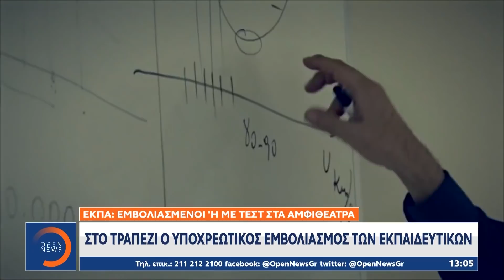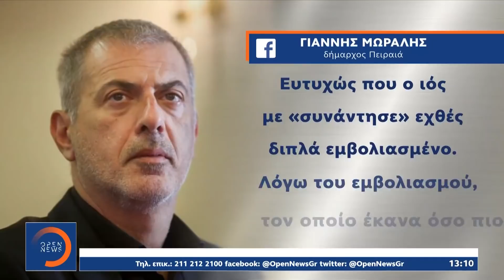Μεσημεριανό δελτίο 16/07/2021 | OPEN TV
Τι προβλέπει η διάταξη για τους δημοσίους υπαλλήλους που δεν θα εμβολιαστούν και τι θα ισχύσει στον ιδιωτικό τομέα. Μόνο εμβολιασμένοι και καθήμενοι στα υπαίθρια κέντρα διασκέδασης. Τουρκική πρόκληση στην Κύπρο: Ακταιωρός άνοιξε πυρ κατά σκάφους του λιμενικού. Τραγωδία στη Γερμανία: Περισσότεροι από 90 νεκροί και τουλάχιστον 1.300 αγνοούμενοι από τις φονικές πλημμύρες. Αναλυτικά οι ειδήσεις στο μεσημβρινό δελτίο με τη Λίνα Δρούγκα.